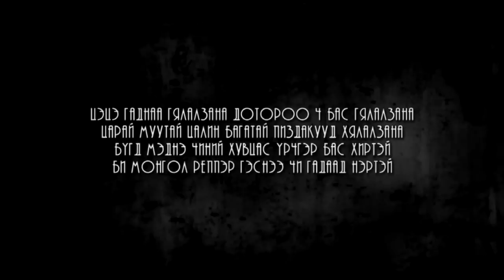Life Style 12 07 Heeep Hooop #2